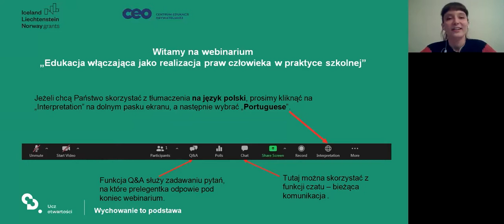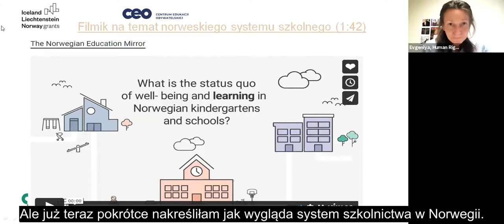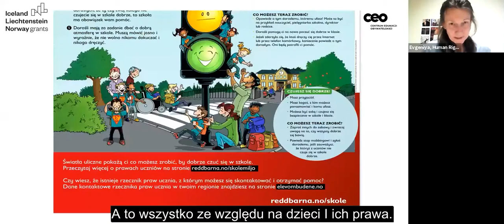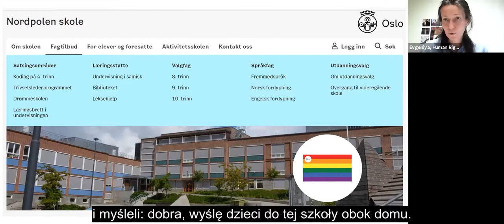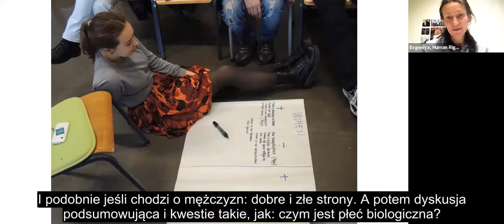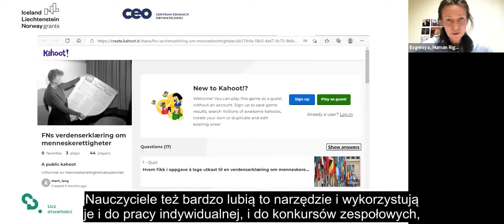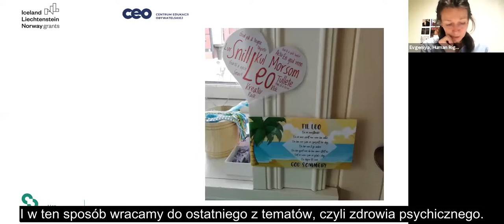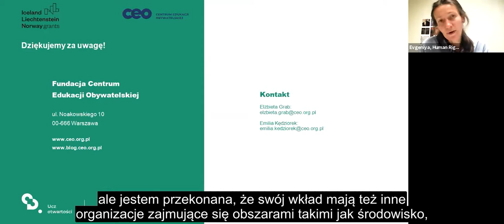Edukacja włączająca jako realizacja praw człowieka w praktyce szkolnej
Kolejne webinarium w ramach programu „Wychowanie to podstawa” - szczególne, ponieważ naszym gościem była Evgeniya Khoroltseva z Human Rights Academy w Oslo. Evgeniya podzieliła się z nami dobrymi praktykami z nurtu pedagogiki włączającej, wykorzystywanymi w norweskich szkołach oraz międzynarodowych projektach. Human Rights Academy jest partnerem Centrum Edukacji Obywatelskiej w programie „Wychowanie to podstawa”.

Evgeniya Khoroltseva – uzyskała tytuł magistra filozofii na Uniwersytecie z Oslo (2006). Posiada 13-letnie doświadczenie w edukacji w zakresie praw człowieka oraz komunikacji międzykulturowej i zarządzania projektami w Human Rights Academy (HRA). Jest jednym ze współzałożycieli HRA (zał. 2008). Pracowała w Norweskiej Organizacji na rzecz Uchodźców (NOAS) jako oficer informacji (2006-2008). Obecnie członek zarządu w sieci „Edukacja w zakresie demokracji i praw człowieka w Europie” (DARE).

Wspieranie równości płci w szkołach. Edukatorka w Muzeum Historii Żydów Polskich POLIN. Od 2016 roku współpracuje ze Stowarzyszeniem Interwencji Prawnej. Współtworzy Grupę Nieformalną Trzykrotność, która działa na rzecz kobiet z doświadczeniem uchodźstwa mieszkających w Warszawie.

Organizatorem webinarium jest Centrum Edukacji Obywatelskiej. Działanie jest prowadzone w ramach programu wsparcia „Wychowanie to podstawa” realizowanego przez CEO dzięki środkom otrzymanym od Islandii, Liechtensteinu i Norwegii w ramach funduszy EOG.

O "Wychowanie to podstawa"
Celem programu “Wychowanie to podstawa” jest przygotowanie i upowszechnienie modelowego procesu planowania, tworzenia i wdrażania rozwiązań wzmacniających funkcję wychowawczą szkoły, nastawioną na kształcenie u uczniów i uczennic kompetencji społecznych, obywatelskich i osobistych, przy jednoczesnym wzmocnieniu inkluzywności działań edukacyjnych. Program jest realizowany przez Centrum Edukacji Obywatelskiej w ramach obszaru programowego "Ucz otwartości", który wspiera budowanie w klasie dobrych relacji oraz pomaga nauczycielom i nauczycielkom podejmować z uczniami i uczennicami trudne tematy.